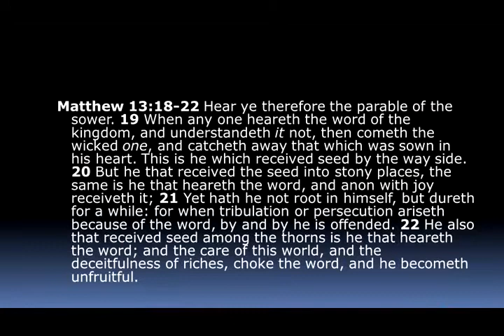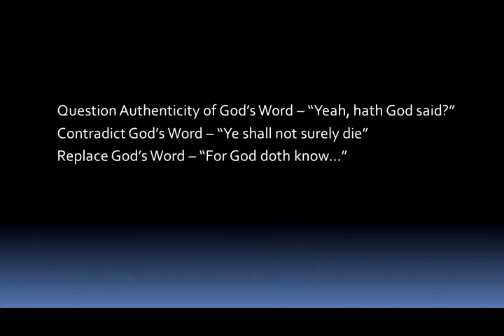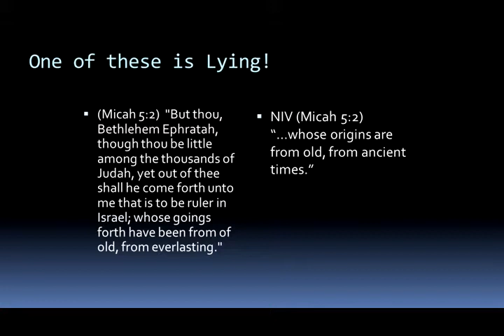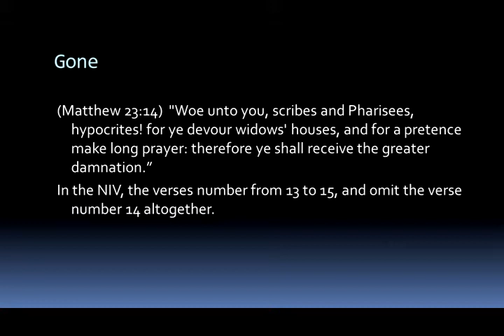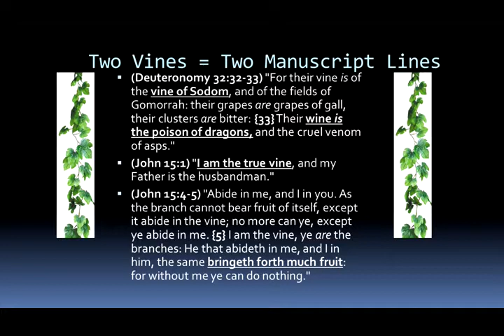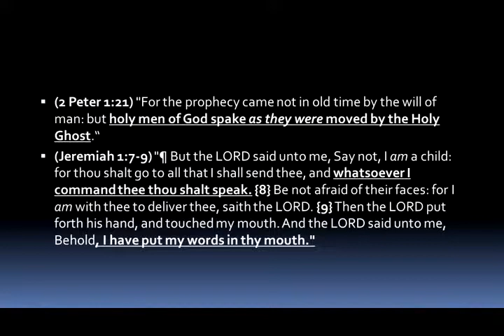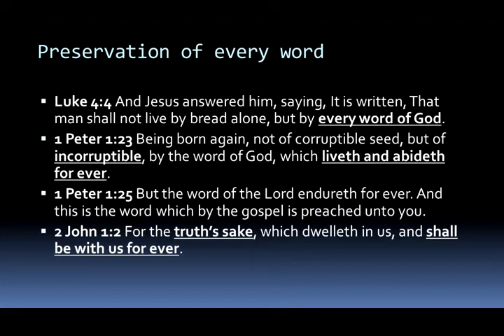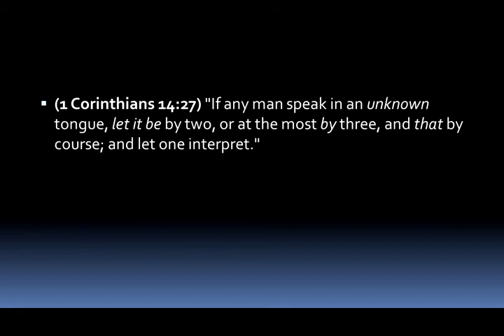The KING JAMES Bible vs Modern Translations Mike Hoggard